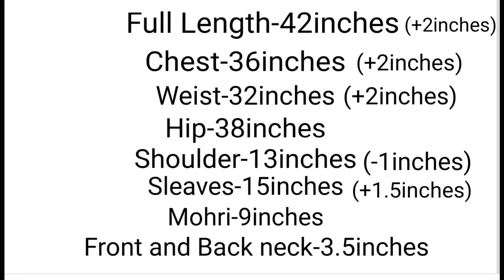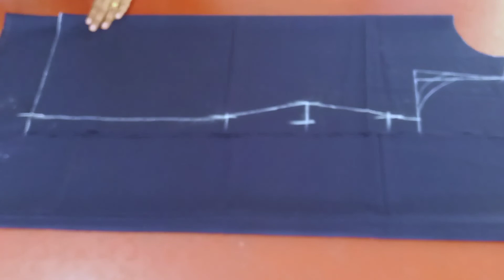High Slit Long Kurti Cutting And Stitching.Designer Kurti Style For Eid Special Look in 2021 Part-1.